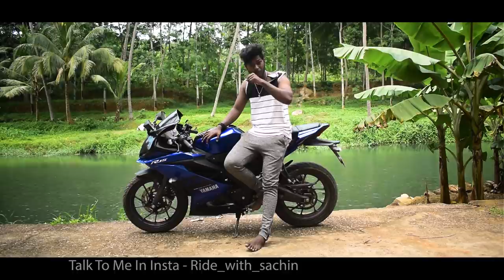R15V3 ft. | 10K Special | Watch only If You Are Bored 😜 | Channel Upgrades | Ride with sachin.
MY Frndz Insta Handles..

Thanku So Much Makka For All Your Support.

Thank You Nanba For Clicking The Video Hope You Are Having A Great Day
So That Motivates Meh Thanku Nanba..